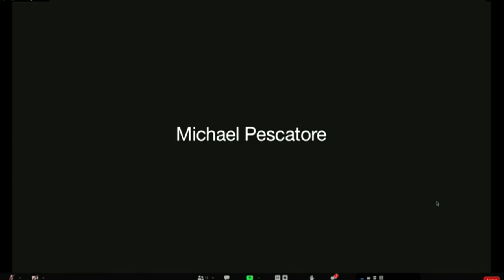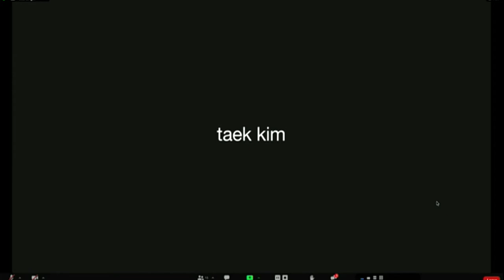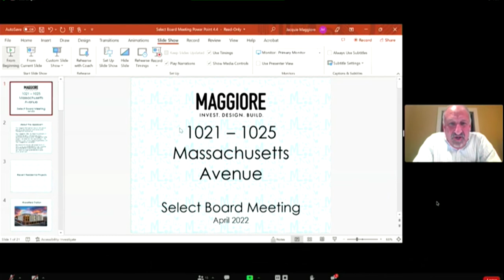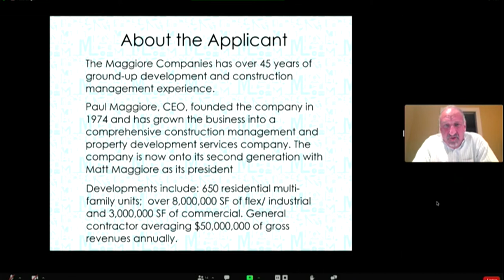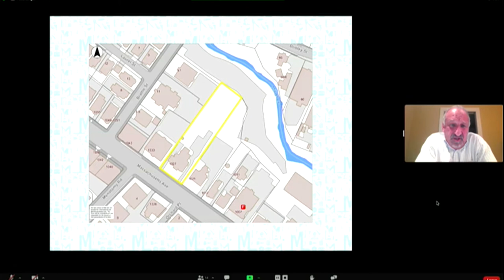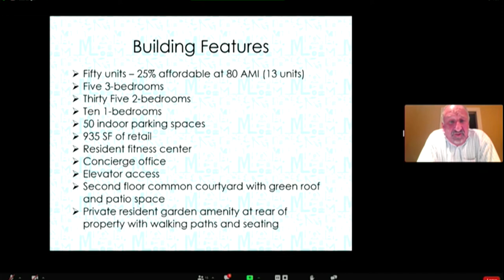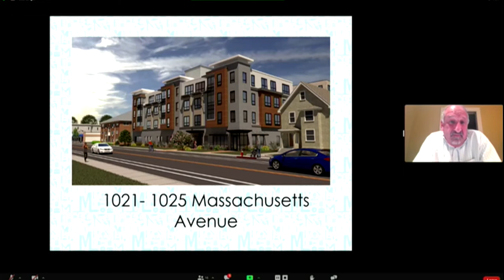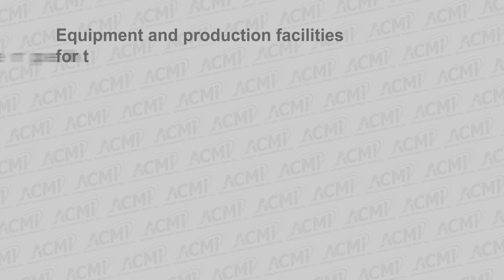Select Board Meeting - April 4, 2022